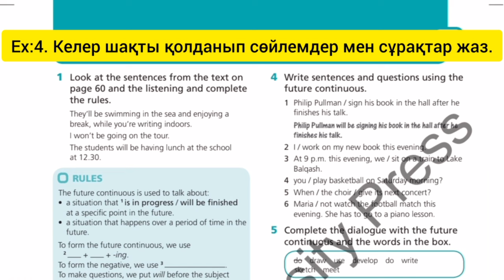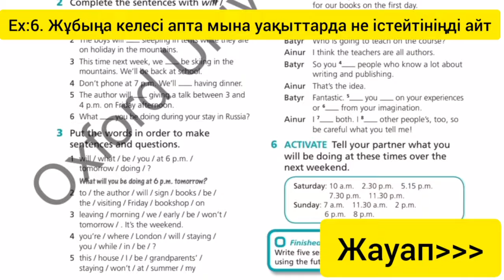Ағылшын тілі 9-сынып, 61-бет жауаптары. English plus 9 Student`s Book, page 61 answers.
Ағылшын тілі 9-сынып, 61-бет жауаптары. English plus 9 Student`s Book, page 61 answers. Future Continuous